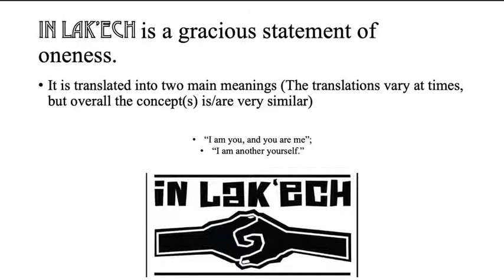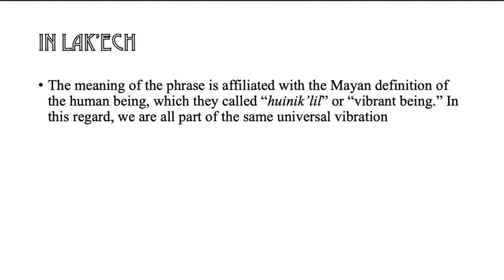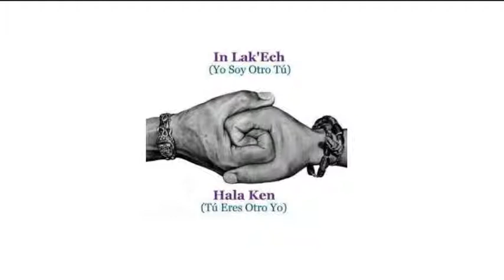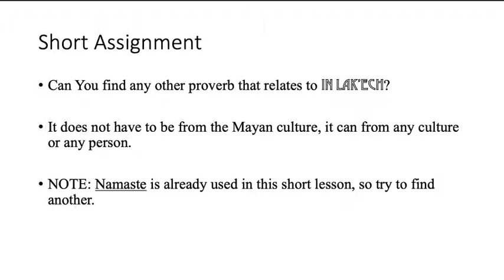IN LAK'ECH Short Video Lesson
Creation of Flipped Classroom Video.

Created By: Angel Cortes